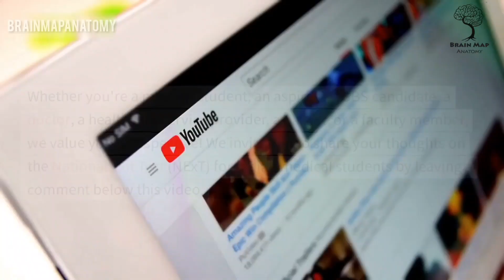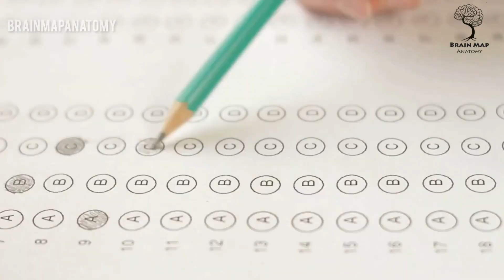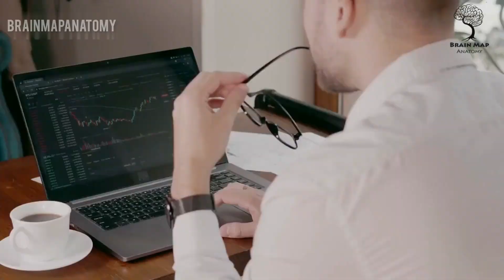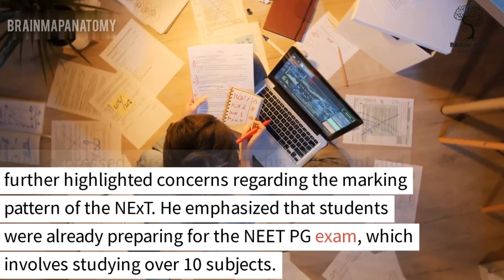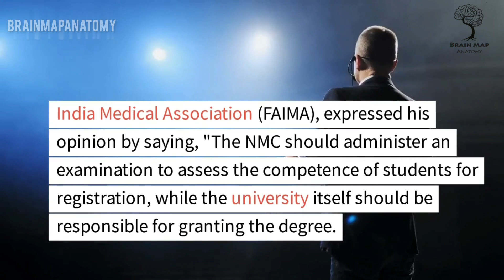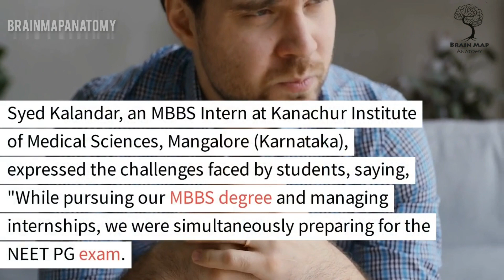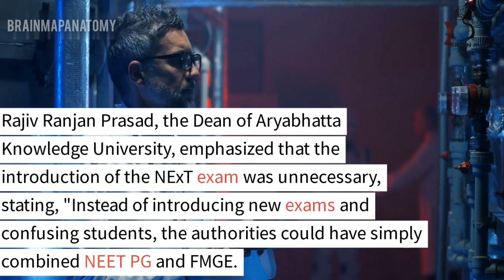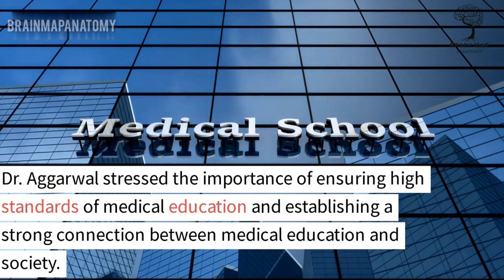Confused 2019 MBBS Batch | Uncertainty X Infinity | NExT deferred till further notice from Ministry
Constant back and forth is confusing 2019 batch MBBS students in India, and also the NEET PG aspirants who have been preparing for the exam for three years or more. The 2019 batch MBBS are currently busy with their final university exams or internship.